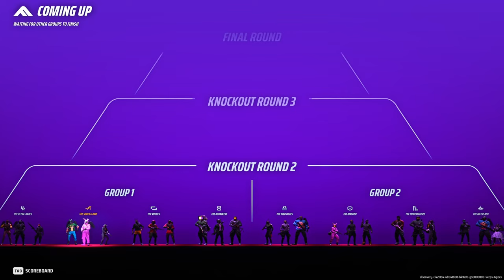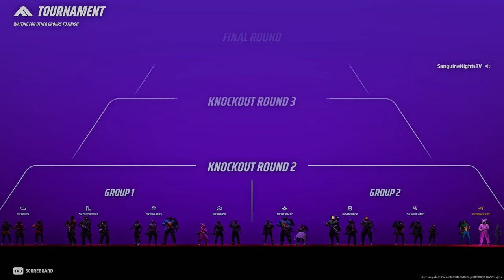The Finals' Movement Medium Solo to Diamond: Episode 14